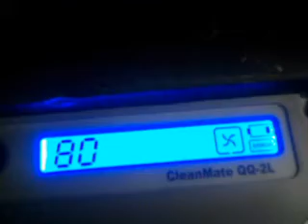VCleanMate QQ-2L Personal Cleaning Robot Faulty in a Month Part 2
After being told by the seller i hd to post it back at my cost from Australia to China
i decided to crush it instead.